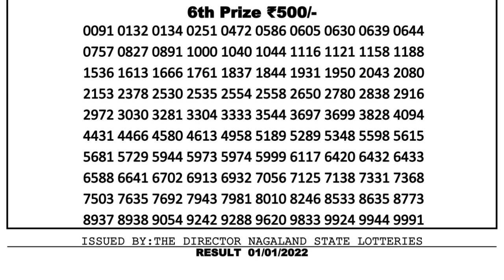Nagaland Lottery Sambad Result | Dear Lottery